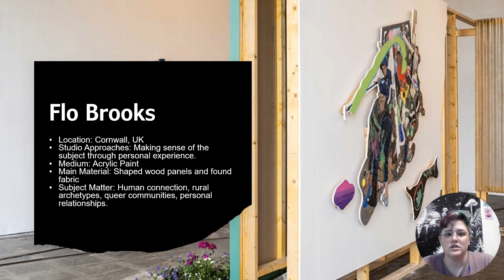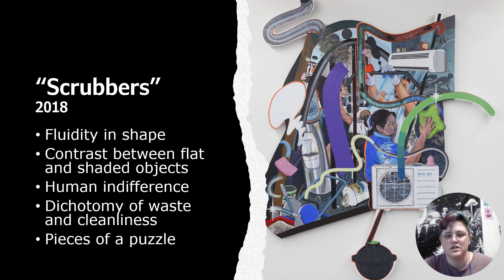FloBrooks 905 Fetzer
Research on the artist Flo Brooks for Art 1510